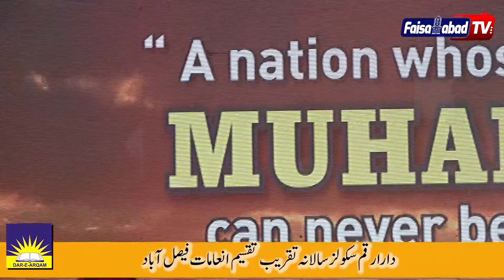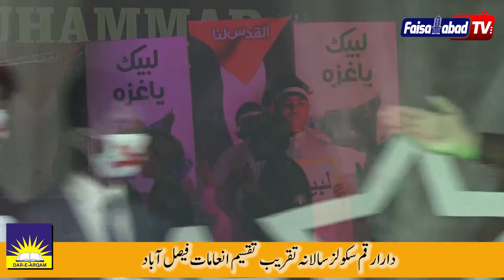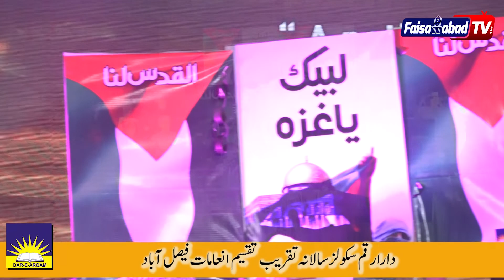Utho Ke Tumhy Ahle Philistines Ne Pukara || Annual Function || Dar-e-Arqam Schools || Faisalabad Tv